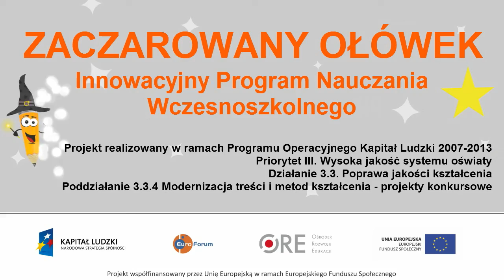Bazylika Wniebowzięcia Najświętszej Maryi Panny w Gdańsku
Film prezentuje najważniejszą świątynię w Gdańsku - Bazylikę Wniebowzięcia Najświętszej Maryi Panny w Gdańsku. W filmie opisano położenie kościoła, a także przedstawiono ciekawe informacje dotyczące architektury budynku i elementów znajdujących się w jego wnętrzu. Przybliżona została również historia obiektu. Zapraszamy do poznawania najpiękniejszych miast w Polsce!